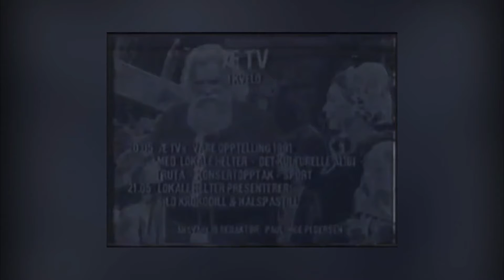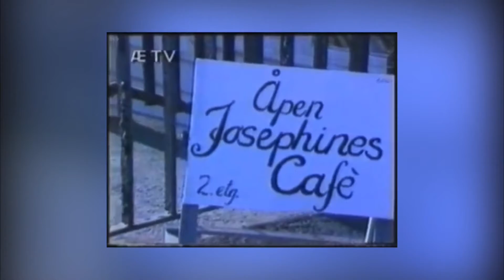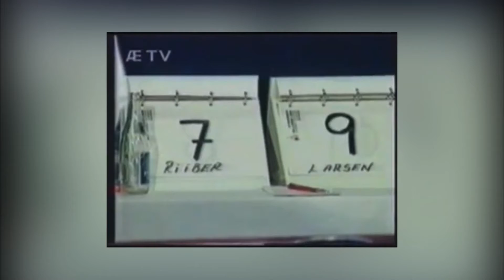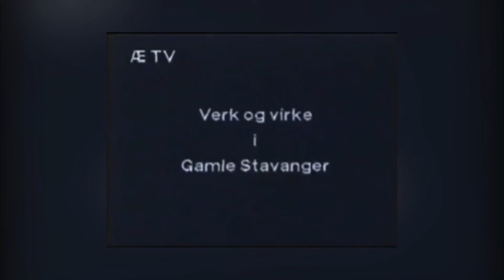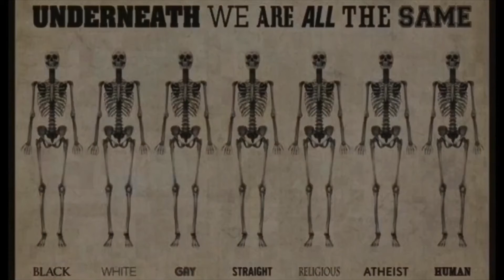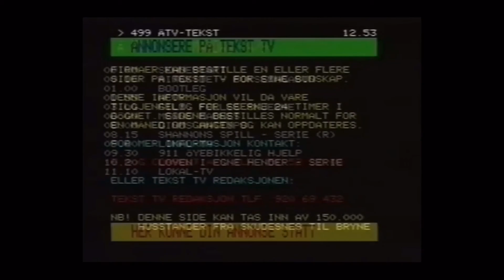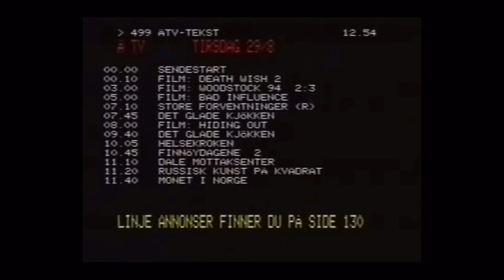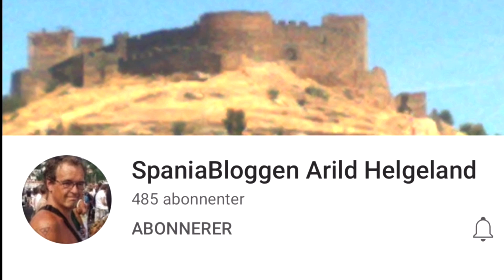ÆTV Stavangers Vareopptelling 1991